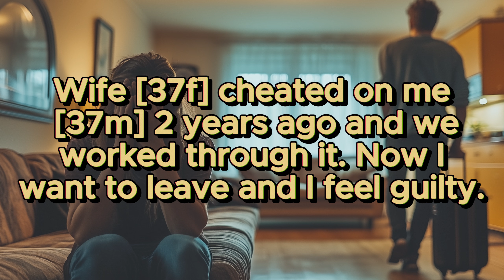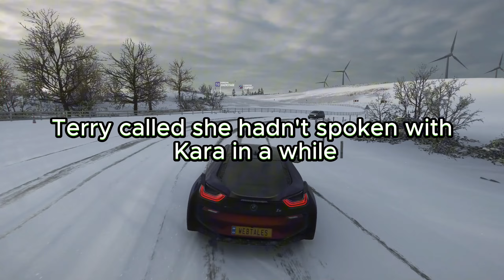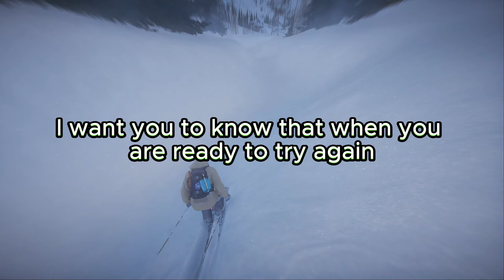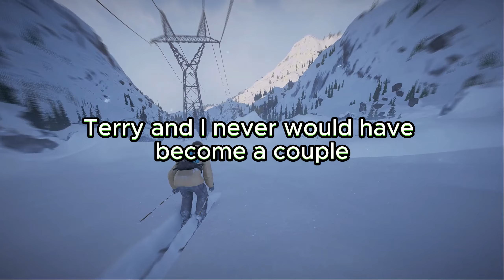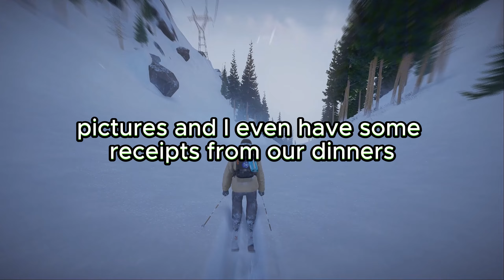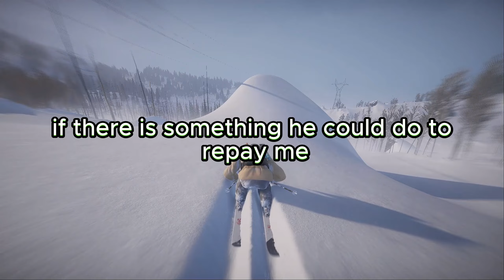Fiancée Cheated On Me So I Started Dating Her Best Friend, Later She Called Saying We Betrayed Her..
Reddit Reaction Video.

Summary:
Story 1:
Two years after his wife confessed to cheating and made extensive efforts to repair their marriage, a husband found himself unable to move past the betrayal. Initially staying together due to the lockdown, they worked through the aftermath, with her quitting her job, cutting ties with the affair partner, and seeking counseling. However, as life returned to normal, unresolved feelings resurfaced, leaving him unable to continue the relationship despite her remorse. They have now decided to divorce, with both parties heartbroken.
Story 2:
In 1994, the OP met Kara, and their relationship quickly blossomed into an engagement by 1995. However, things unraveled when Kara began working at a design firm, becoming distant and eventually cheating with her project manager, Tim. After their breakup, Kara's friend Teri discovered the truth and cut ties with her. Over time, Teri and the OP grew closer, bonding over shared interests. Their friendship turned romantic in late 1996, and they married in 1998. Years later, Kara tried to reconcile, but the OP had moved on. The relationship with Teri brought healing and lasting happiness.

Story 3:
A 24-year-old man unknowingly entered into an affair with a married woman he met at the gym. After four months of dating, he discovered she had a husband and felt immense guilt. Seeking advice from his mother, who encouraged him to inform the husband, he anonymously revealed the affair with evidence. The husband, who had suspected infidelity, was disappointed but grateful for the confirmation, expressing no anger toward the man. The husband plans to file for divorce. The man has since blocked the woman, resolved to move on, and reflects on the painful lessons from his first relationship.